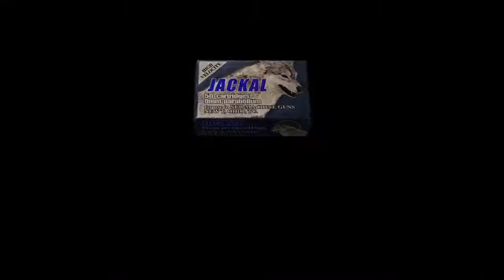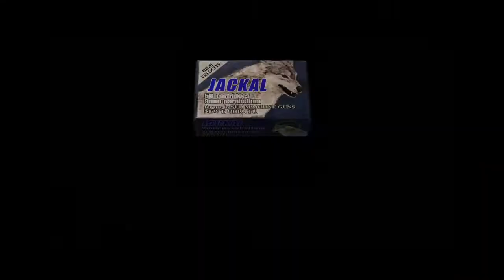Resident Evil 4 (PS4) Bitores Mendez #5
Olá meu é Guilherme e seja bem vindo ao meu canal !

Psn   guifrankley